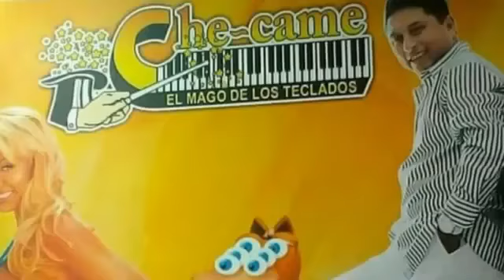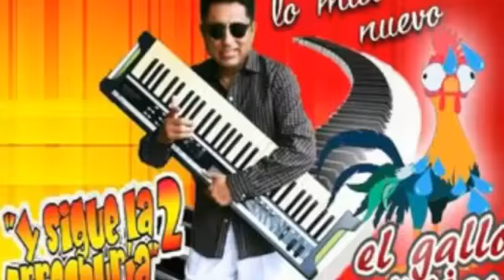EL GALLO MOJADO-CHECAME EL MAGO DELOS TECLADOS